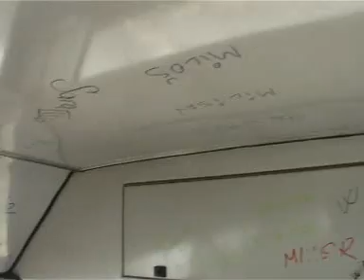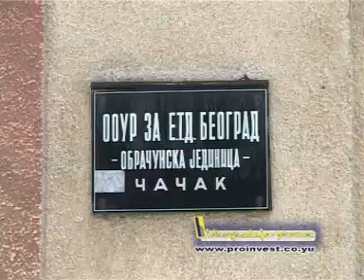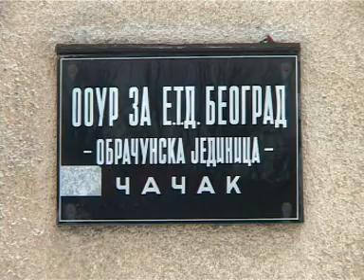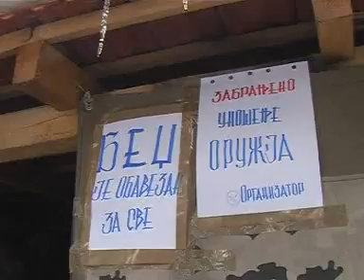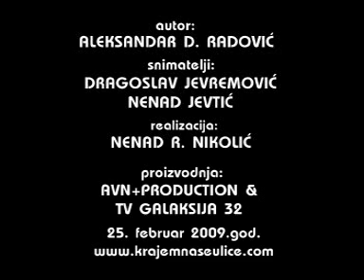Krajem nase ulice 25. 02. 2009.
Gledan sa neba nas grad izgleda izuzetno, urban, pun zelenila i mira.Cini se prelepo je ziveti u njemu. Ali moramo da sidjemo na zemlju, a tamo... KRAJEM NASE ULICE. Autor Aleksandar D. Radovic. Snimatelj: Dragan Nikolic. Montaza: Nenad Nikolic. AVN+ production Cacak. TV Galaksija 32 Cacak